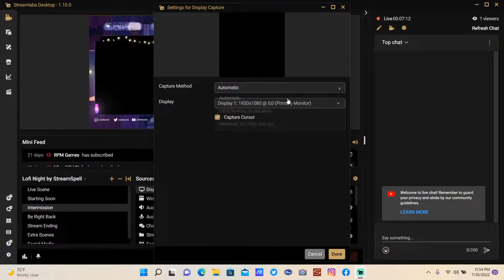Playing Euro-Truck Simulator